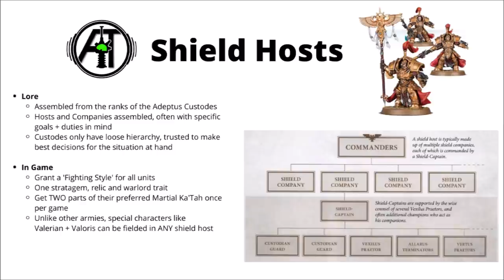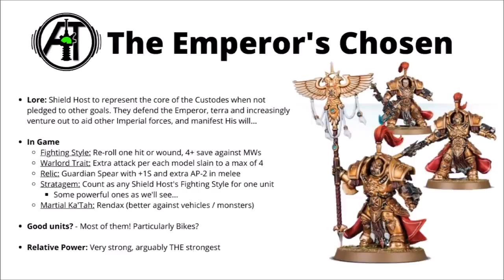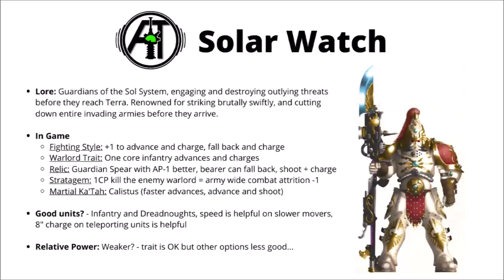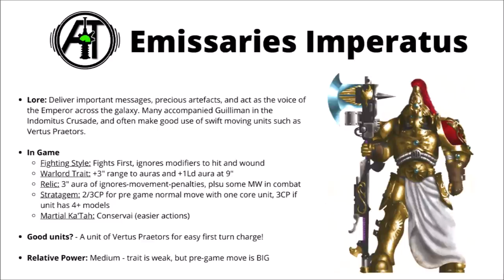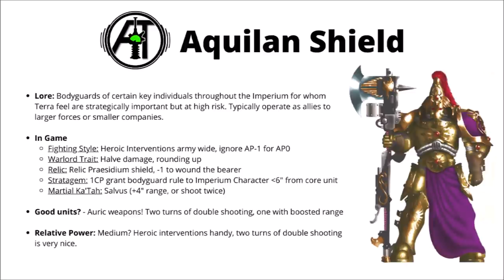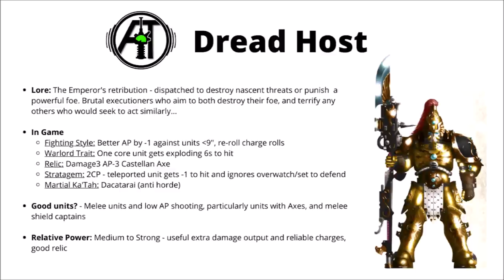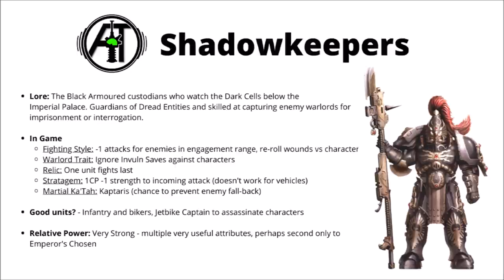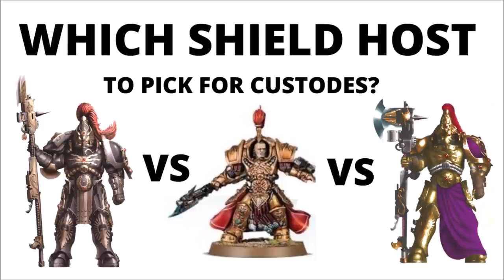Which Adeptus Custodes Shield Host to Choose in Warhammer 40K? Which Shield Company to Collect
Today we're talking Custodes shield hosts, the lore and gameplay of each one...

0:00 Intro
2:45 Emperor's Chosen
5:30 Solar Watch
8:14 Emissaries Imperatus
10:55 Aquilan Shield
14:15 Dread Host
17:05 Shadowkeepers